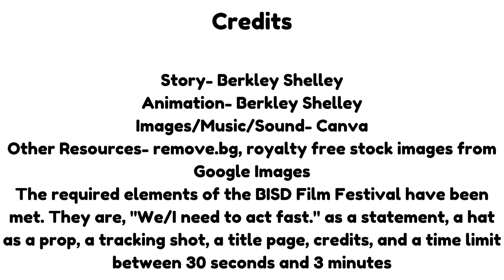Berkley Shelley 2024 25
Burleson ISD Film Festival 2024-25